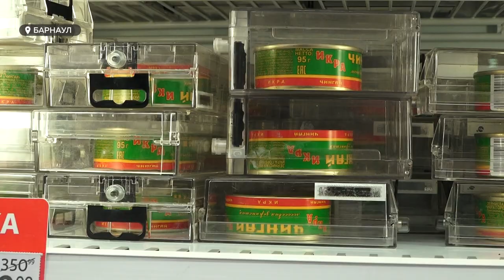Сколько для барнаульцев будет стоить скромный праздничный стол и в чем причина продуктовой инфляции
В этом году традиционный новогодний салат сельдь под шубой обойдётся россиянам дороже на 16% по сравнению с прошлым годом. Только цена на селедку выросла более чем в два раза. Наша съемочная группа отправилась в магазин, чтобы узнать, сколько для барнаульцев будет стоить скромный праздничный стол, а также в чем причина стремительной продуктовой инфляции